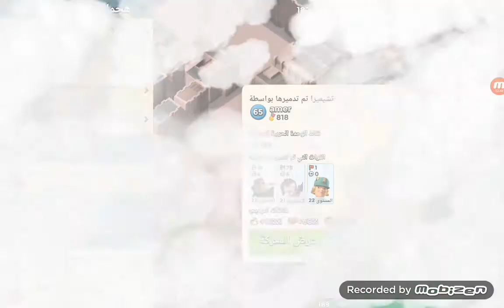Tunisia top 1 💪💪💪💪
مهمة امل مهجور للتسلية فقط مع انو المصانع صعبة 💪💪💪💪